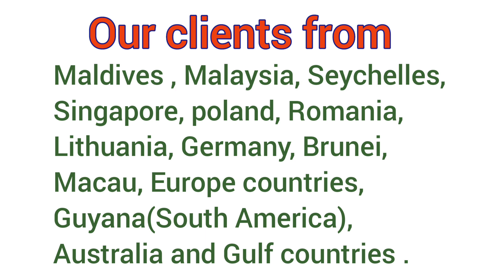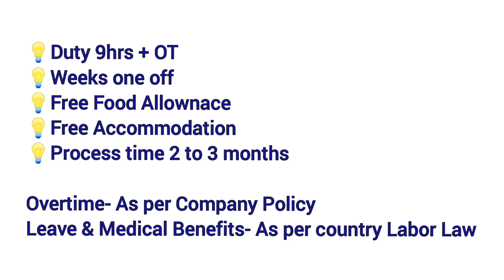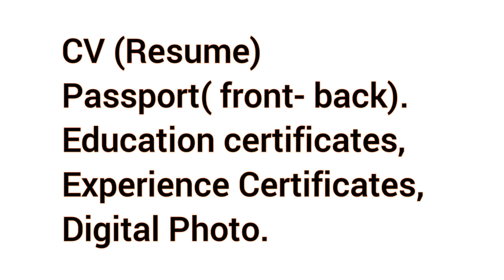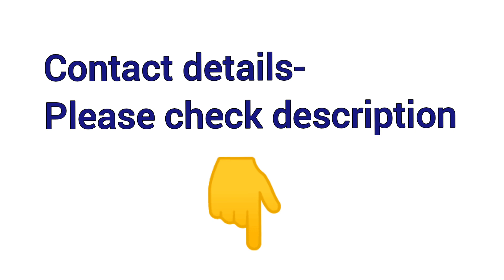Europe//Serbia//Job//2024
Our office is registered by  ministry of external affairs.